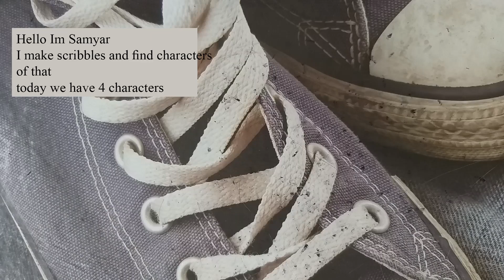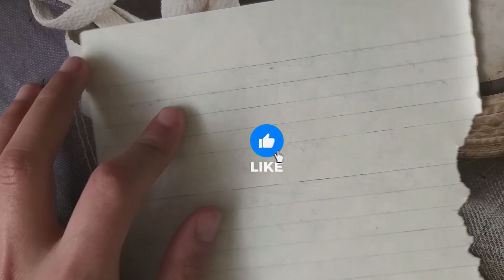strangest characters I created